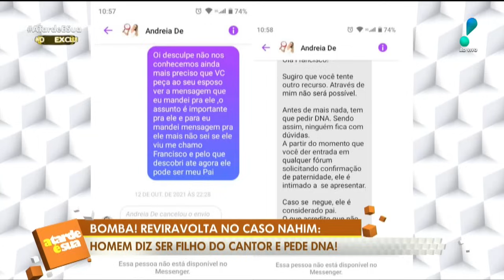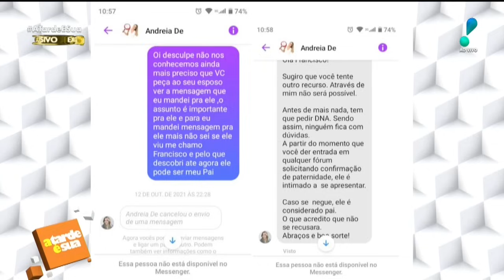Polêmica! Homem afirma ser filho de Nahim e faz acusação grave contra ex do cantor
No ‘A Tarde é Sua’ desta quinta-feira (22), o colunista Gabriel Perline trouxe mais um desdobramento sobre o caso Nahim. Desta vez, um homem afirma ser filho do cantor e revelou que tentou contato com ele através da ex-esposa, Andreia Andrade. Confira os detalhes dessa polêmica!